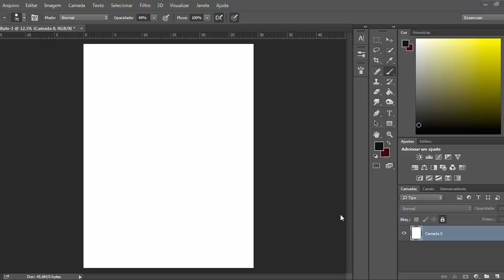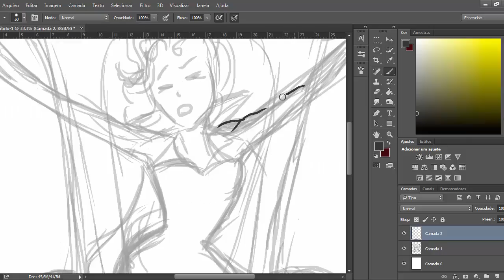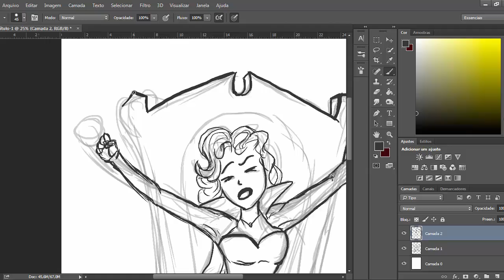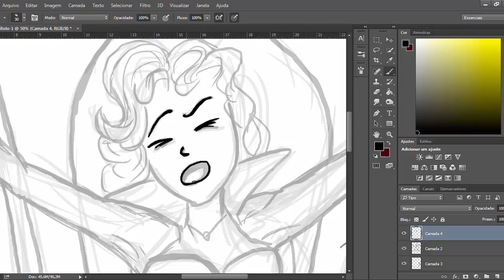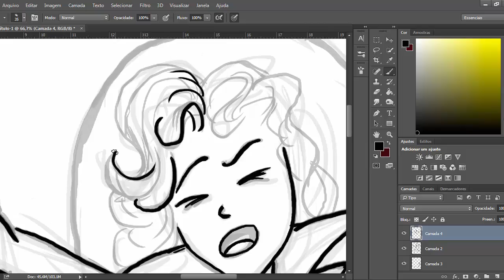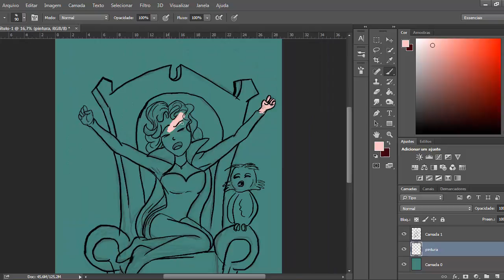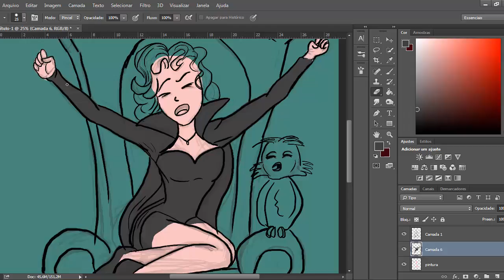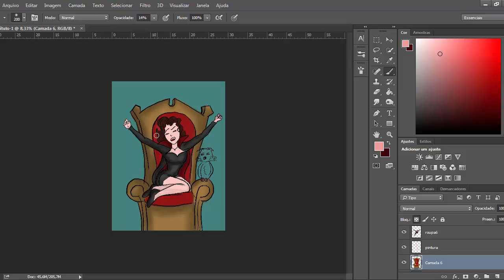Vampirinha Stella - Crislane Passos